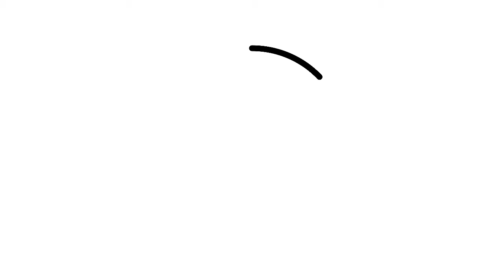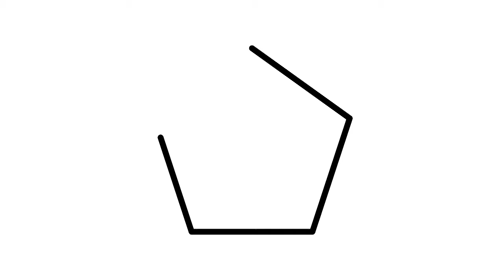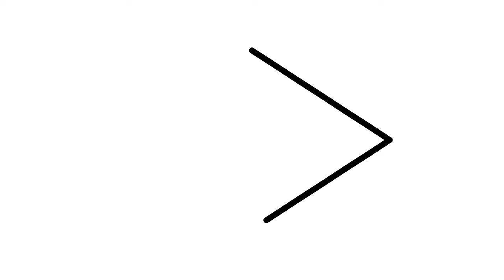Coloring Number Balloons From 0 to 10 for Toddlers 🎨 Cool Coloring Pages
Learning Colors with Coloring Number Balloons! Fun Coloring Activity for Kids Toddlers Children

Hi for all! Today we will have fun with a Number Balloons Coloring Page Activity. Number Balloons coloring pages are fun and entertaining coloring sheets for kids, toddlers, and children.